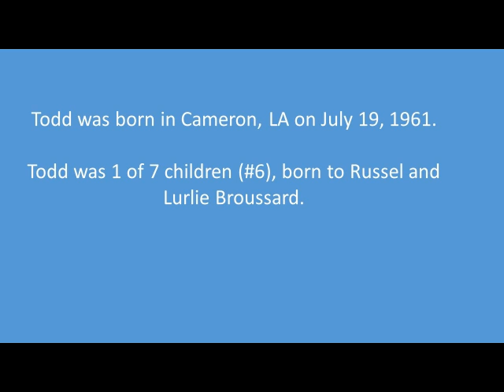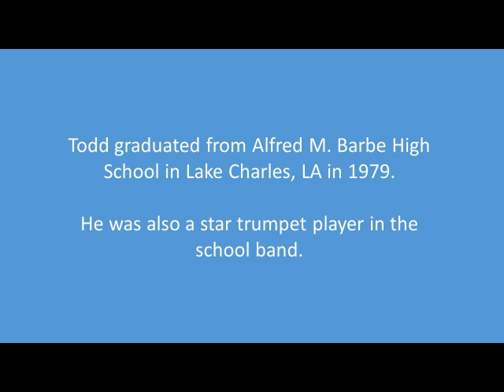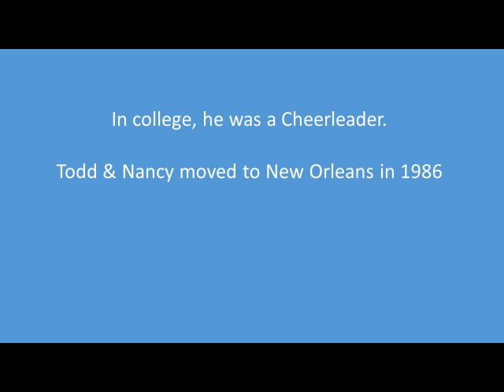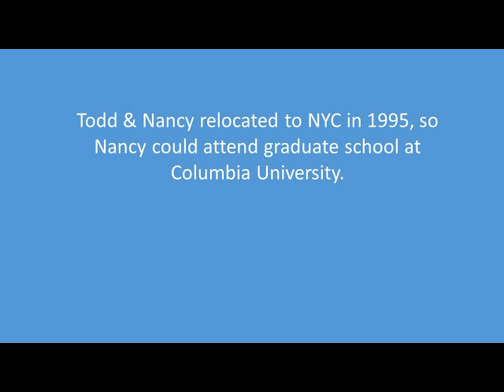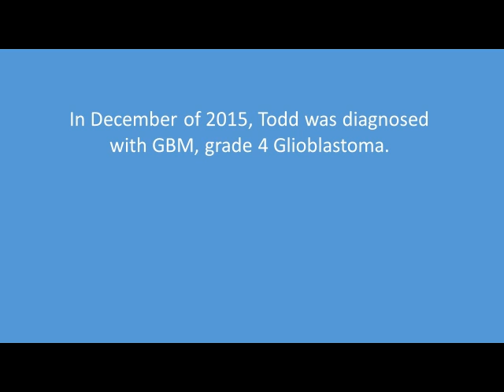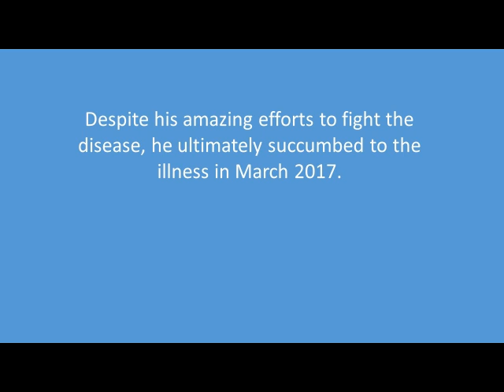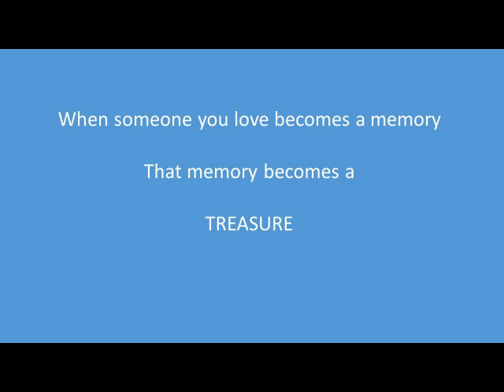Todd Memorial Slideshow for LA MAC Version